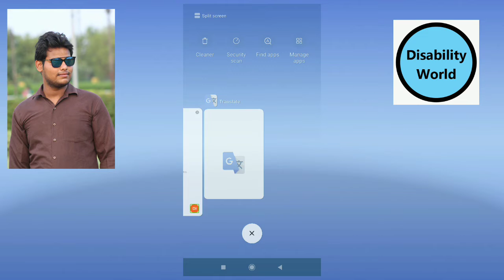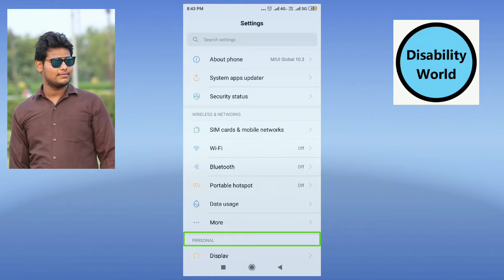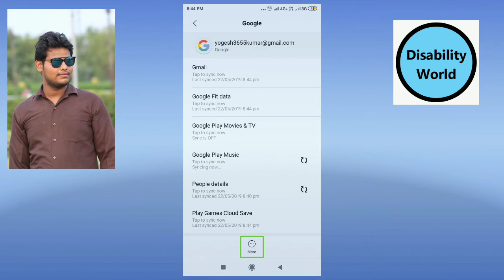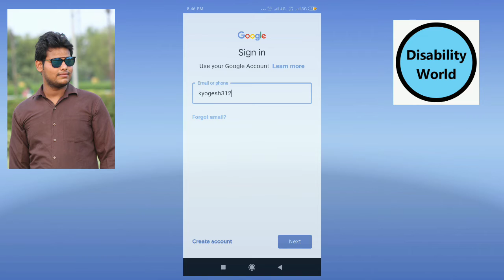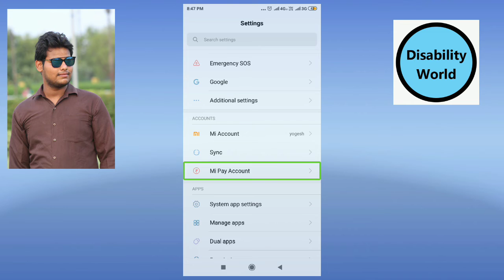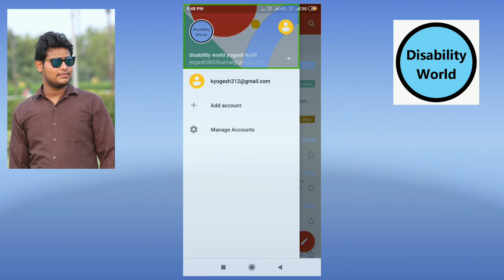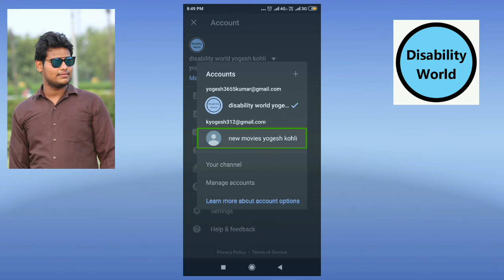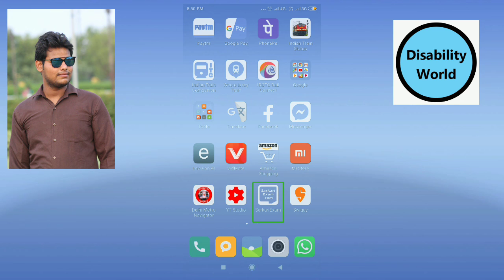How to add two email IDs to a single phone